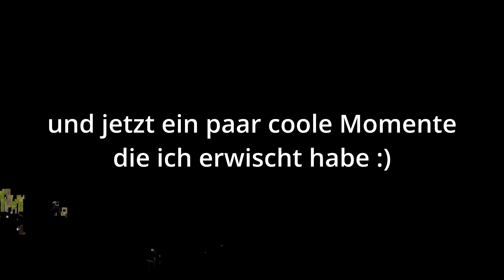Motorradtreff 1. Mai | Yamaha Raptor 700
Drückt gerne auf die Glocke :) ein Tag vor bzw. am selben Tag an dem ich das Video hochlade, werde ich einen Post im Bildformat hochladen mit dem Datum/Uhrzeit wann das Video rauskommt. Falls ihr das Bild verpasst haben solltet, dann wird euch YouTube trotzdem informieren wann das Video online kommt. So werdet ihr kein einziges Video mehr von mir verpassen :))

Was geht? Was geht ab Leute?
Der Fluffy hier, ich hoffe es gefällt euch was ich so machen werden.
Bei meinem Kanal handelt sich um Quads, Autos, Umbauten, Action, Fun und vieles mehr :)
Ich freue mich sehr auf euch und auf euer Feedback.

Da ich leider noch am Anfang bin und sehr lange für es bearbeiten brauche und Content zu sammeln, werden die Videos ca. je 2 Woche rauskommen (Sonntags oder Montags) und falls es Verzögerungen gibt, kann es mal auch 3 Wochen dauern. Ich gebe mein bestes und ich hoffe ihr versteht und unterstützt mich weiterhin :))

Ihr könnt mir auch gerne auf Instagram folgen: @fluffy_fsm

Ich danke euch People *_*